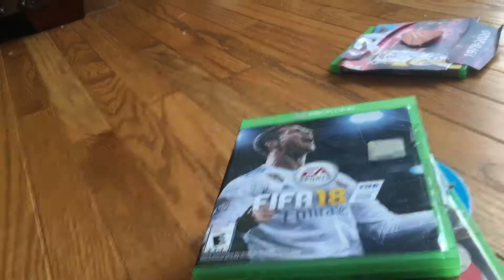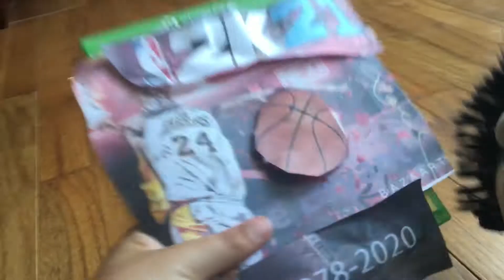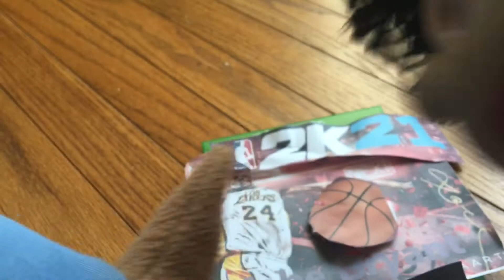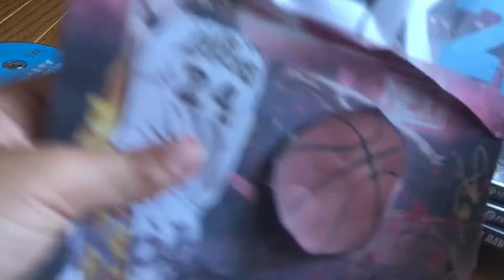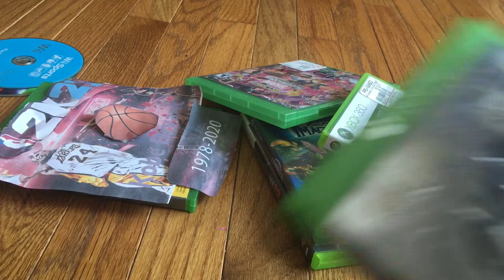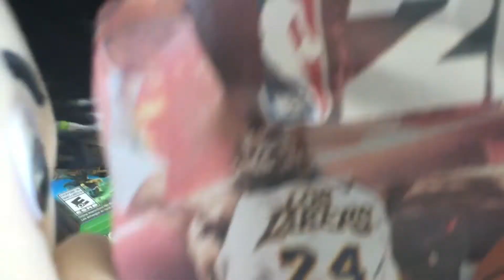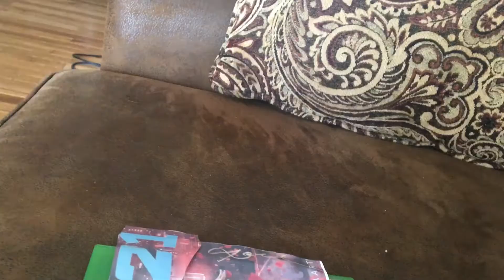Sjp MOVIE Jackson NEW video GAME